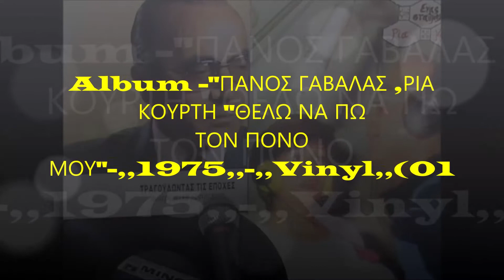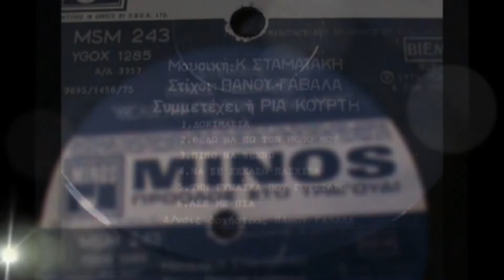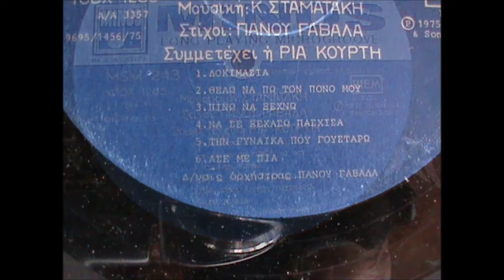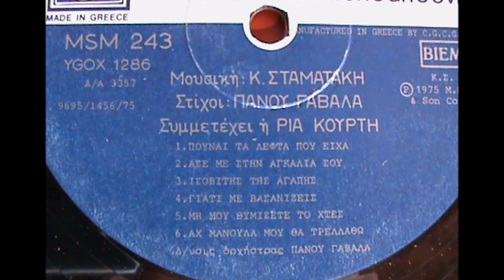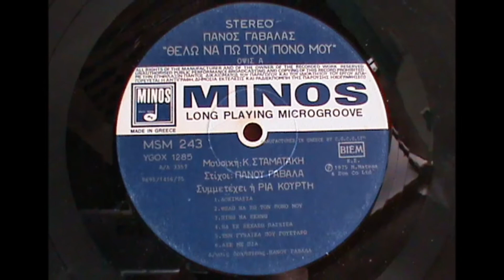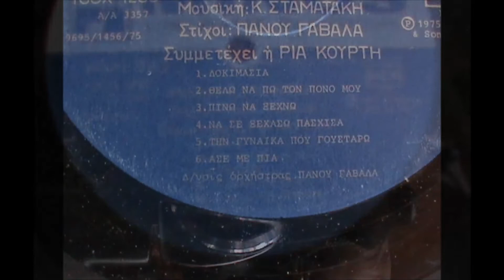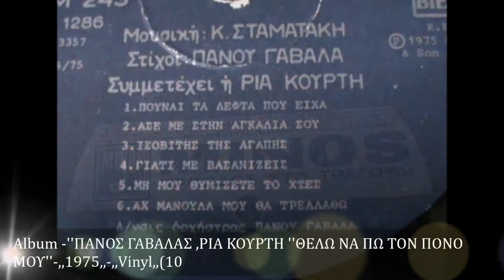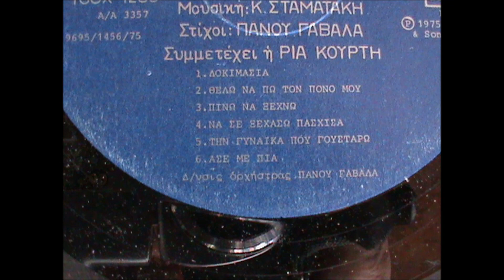ΠΑΝΟΣ ΓΑΒΑΛΑΣ ,ΡΙΑ ΚΟΥΡΤΗ ''ΘΕΛΩ ΝΑ ΠΩ ΤΟΝ ΠΟΝΟ ΜΟΥ'' ,,1975,, ,,Vinyl,FUL,,01